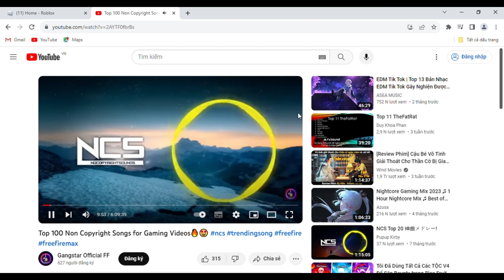Road to 30 million coins!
my PC lag ;-;!